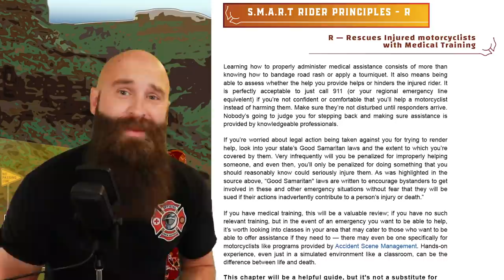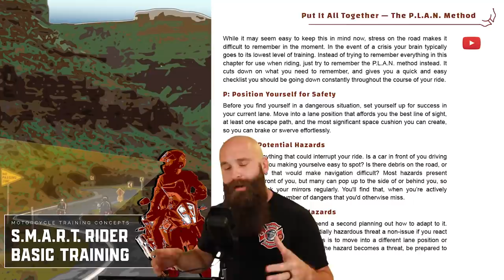14 Minutes of Motorcycle Crashes & Close Calls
These are some motorcycle crashes and close calls from the weekly LIVE motorcycle training classes we hold here called, Riding S.M.A.R.T. w/DanDanTheFireman. The class starts every Friday at 8am MST.

➤ [00:00] Intro
➤ [00:17] Notice The Lights
➤ [03:05] Don't Smash The Mirror
➤ [06:09] Two DumDum Riders
➤ [08:22] S.M.A.R.T. Rider Basic Training eBook
➤ [08:50] Highspeed Lowside
➤ [13:55] Traffic Issue
➤ [14:15]  So Many Roundabouts